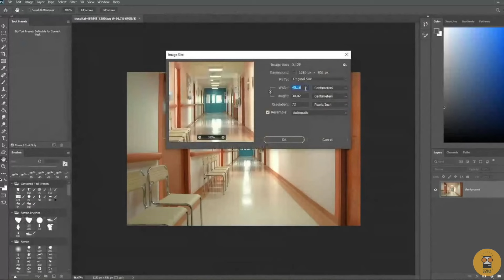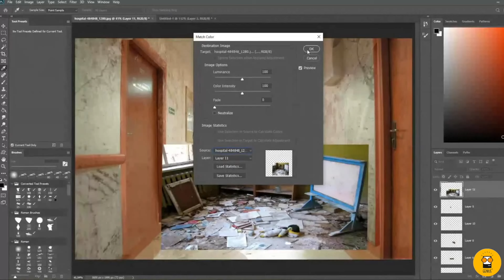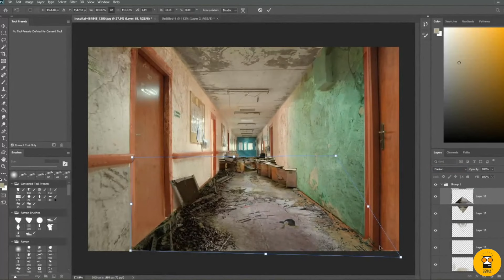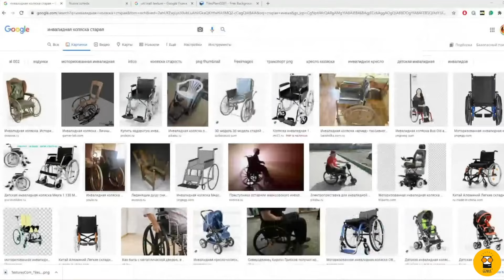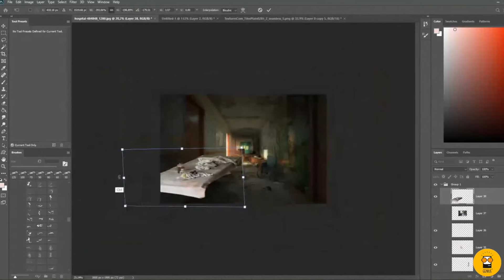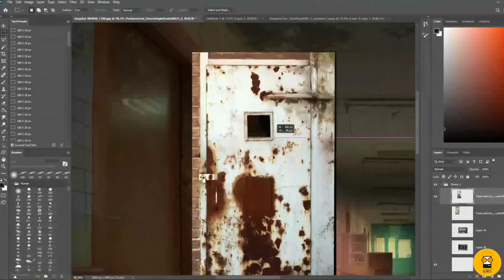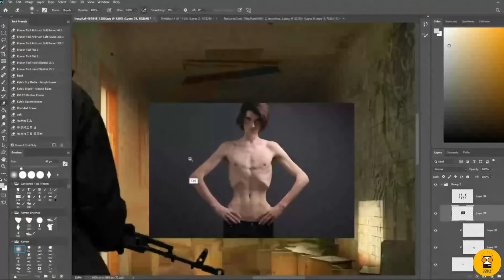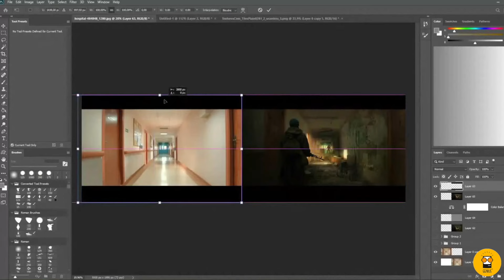ABANDONED HOSPITAL - Photobashing for Concept Art Timelapse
Classroom demonstration in Genius Academy. Photobashing techniques.